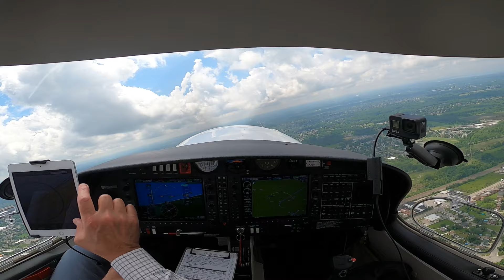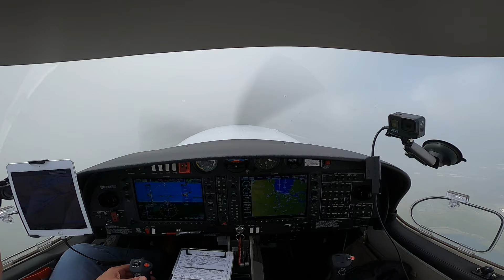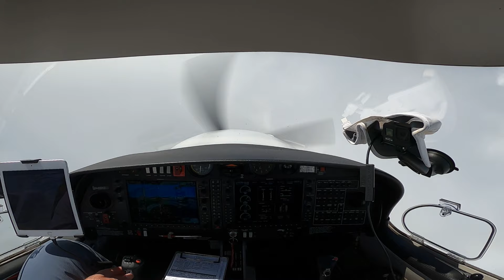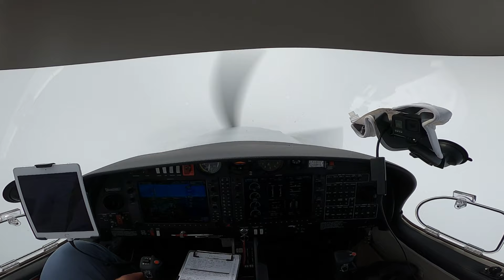solo IFR from KBUF to KCGF - Beautiful Day !! Diamond DA40 NG EYZ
Leg 2 of my inaugural solo IFR journey. traveling from Buffalo International (KBUF) to Cuyahoga District Airport (KCGF). A beautiful day in the clouds !! Thanks for riding along. EYZ